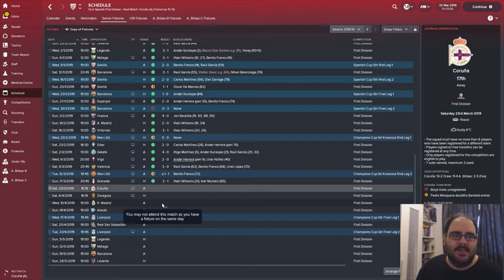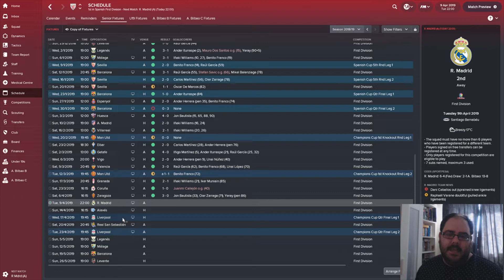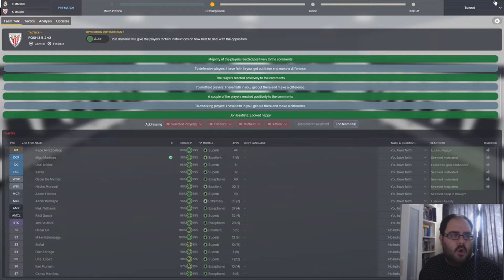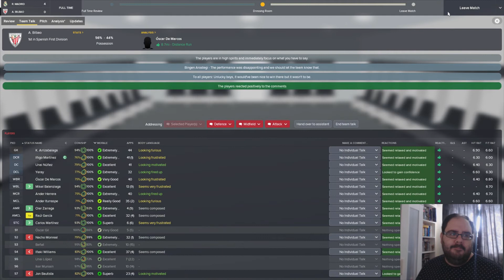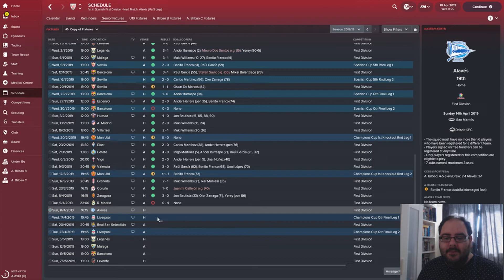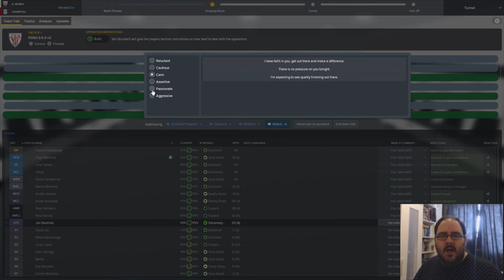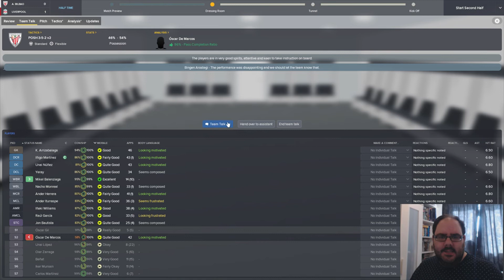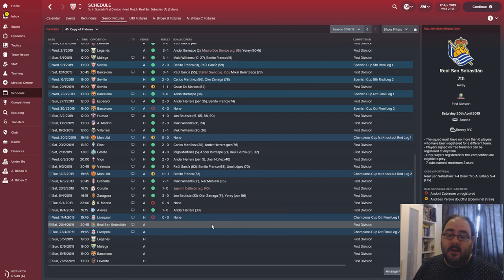FM18 Athletic Bilbao | The Bilbao Revival | Part 26 | Football Manager 2018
Welcome to The Bilbao Revival our FM18 journey with the team from the Basque region. Another 2 massive games- 1st up we play Real Madrid in the league with only a point separating us and then the Champions League Quarter final 1st leg versus Liverpool!